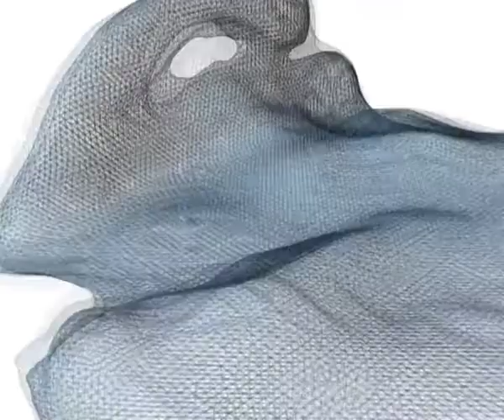Contemporary Art Laboratory about ZOON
Arts &Technologies Center in Brescia Italy
#1 Contemporary Art Laboratory
with "C.Golgi" Institute students class 5B 2011/2012
about ZOON
Interactive Sound Environment
Exposition of R.A.M. Collective
4-18 November 2011

students:
Benetti Lia
Cantaboni Federico
Dondelli Francesco
Ferron Valentina
Gabusi Nicola
Polidoro Nello

Centro A&T agents:
Anni Davide
Savio Alberto (turbogatto)